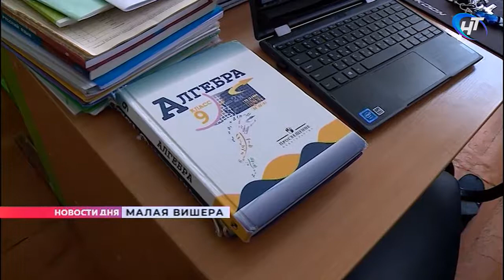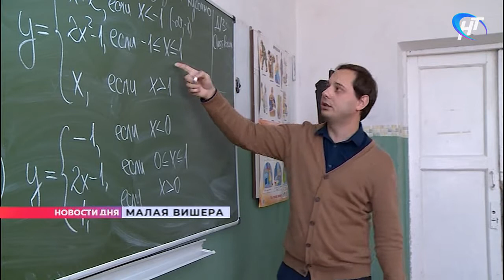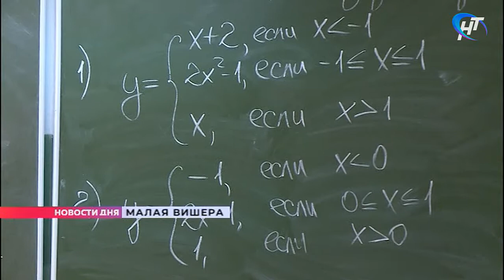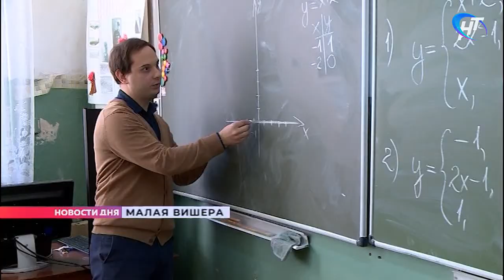Педагог из Маловишерской школы Василий Федоров стал лучшим онлайн-учителем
Российские педагоги уже начали принимать поздравления с профессиональным праздником. Официально в России день учителя отметят в понедельник. Вместе с коллегами и сегодня получает открытки и слышит от учеников теплые слова в свой адрес педагог из Маловишерской школы Василий Федоров. Недавно он стал лучшим онлайн-учителем.